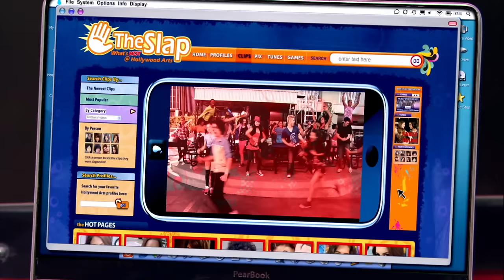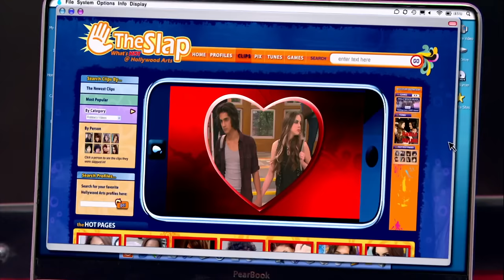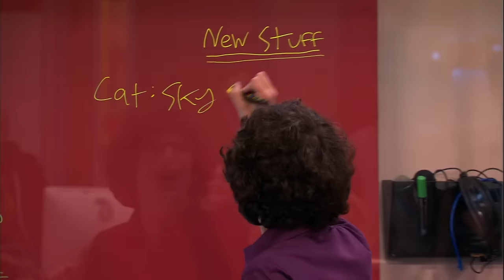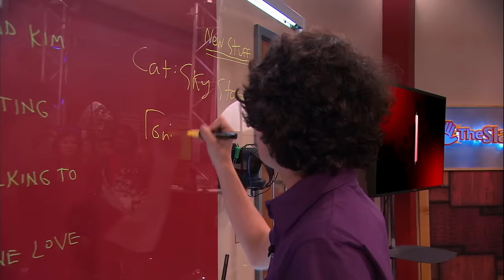BEST Moments from Season 1 of Victorious! 🥇 | NickRewind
Let's take a trip down memory lane and watch the best moments from Season 1 of Victorious (which, by the way, aired 14 years ago)! Remember when Tori Vega wasn't even a student at Hollywood Arts? What was your favorite season of Victorious?!